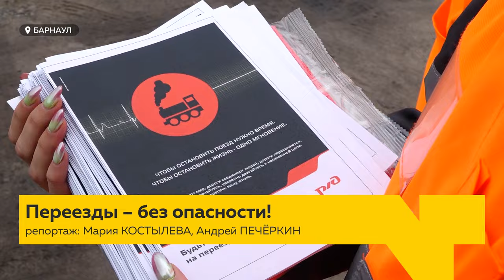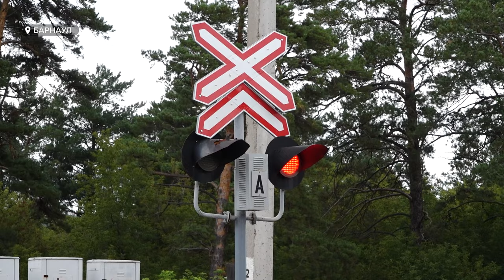В Алтайском крае снижается число ДТП на железнодорожных переездах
В этом году в регионе количество ДТП на железнодорожных переездах пошло на спад. Регулярно железнодорожники совместно с Госавтоинспекцией приводят профилактические  рейды в местах где пересекаются поезд и машина. Какие еще меры предпринимают, чтобы аварий на ЖД путях было меньше? — смотрите в сюжете.